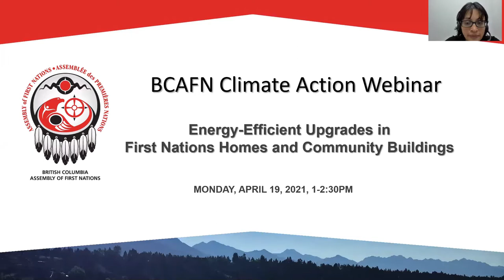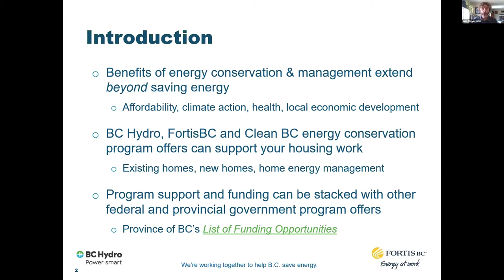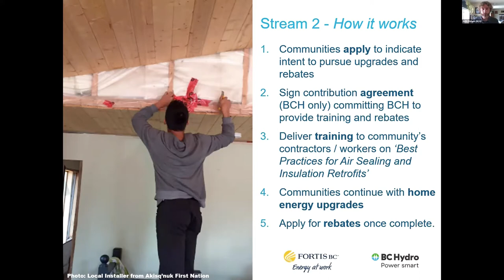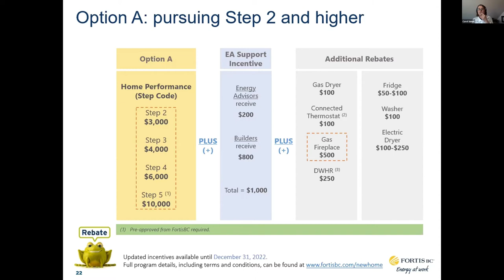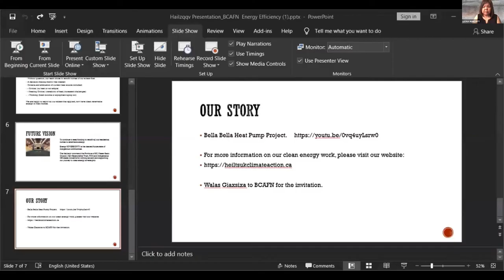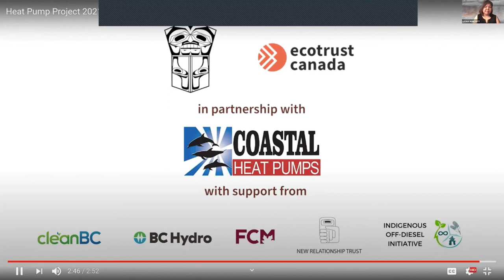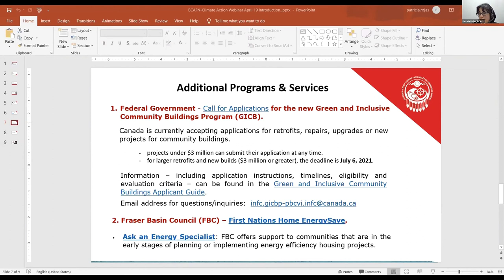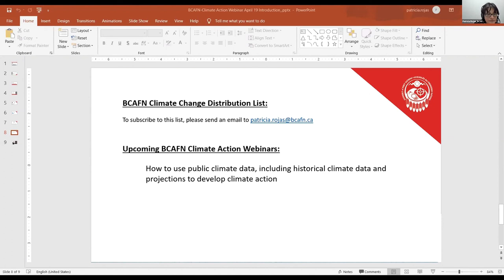Climate Action Webinar- Energy Efficient Upgrades in First Nations Homes and Community Buildings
Addressing inequity in housing and community infrastructure for First Nations (on- and off-reserve) is an essential step towards addressing broader inequities in health and well-being. As part of this effort, First Nations must have affordable access to clean energy and investments in infrastructure upgrades, including access to more energy-efficient technologies. Investing in more affordable, low-carbon heating systems and energy efficient retrofits also delivers benefits beyond the household and community by supporting the reduction in GHG emissions and the potential development of employment and economic development opportunities.

Implementing energy-efficient projects involves high capital investments, so that public and private support become essential to the transition to more energy efficient communities. In this regard, and as part of the BCAFN’s mandate to support Indigenous climate leadership in BC, we want to invite you to a webinar to learn about existing provincial and private opportunities for Energy-Efficient Upgrades in First Nations Homes and Community Buildings. The webinar will provide information on the programs and rebates available to First Nations and eligibility requirements, including programs that support energy-efficiency upgrades for homes and community buildings and installation training to complete the upgrades.

The webinar will also provide a forum to discuss the barriers to First Nations who seek to improve energy efficiency and reduce GHG emissions.